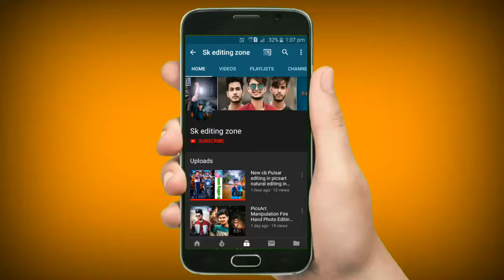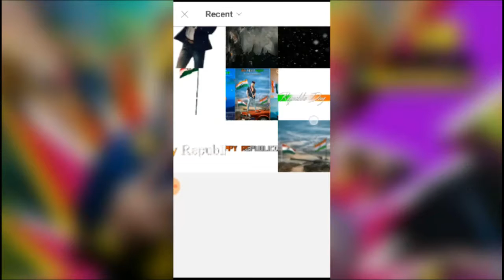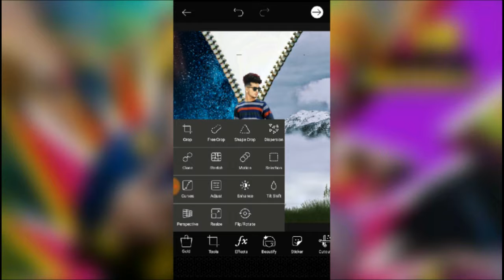New Insta Viral Creative Editing in PicsArt || PicsArt Background Change Editing || SK EDITING ZONE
📱Video Kaisi Lagi... Comment ✏️me Jarur Bataye Please Video Like 👍. Jarur Karna☺️ 👇 ____________________________________________

January 26 Ka editing kya ha jake dekha